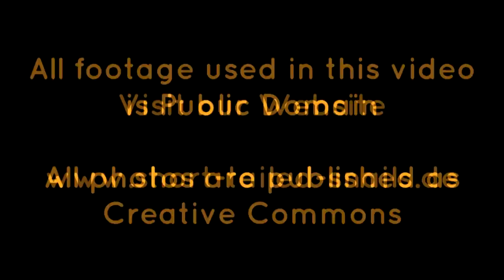Drehleier, Darbouka & Gitarre - "Kailifera" - (Prog Folk)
Kailifera (Heuschrecke): Instrumentalstück und Eigenkomposition

- Drehleier
- Gitarre
- Darbouka (Trommel)
- E-Bass

Live aufgenommen bei einer Probe. Nur der E-Bass ist "Overdub".
Alle verwendeten Video und Fotomaterialien sind Public Domain oder Creative Commons.